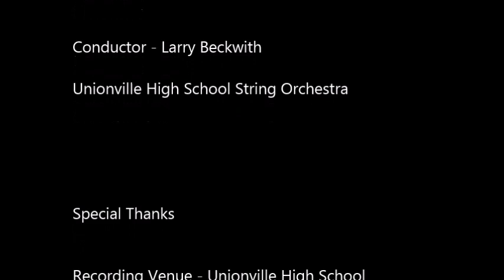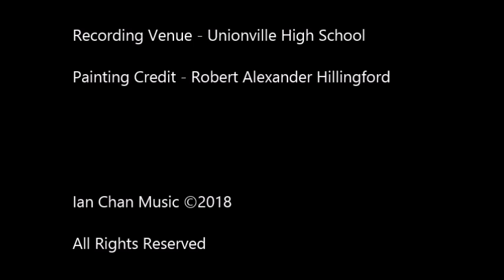Ian Chan - Jubilation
This piece for string orchestra was inspired by Duke of Wellington's victory against Napoleon Bonaparte at the Battle of Waterloo in 1815, after which his army rejoiced and celebrated while reminiscing on their journey to success. Coinciding the 205th anniversary of this historical event, I decided to release this remastered recording produced by my high school's string orchestra, under the baton of Larry Beckwith.

Performers:

Conductor - Larry Beckwith
Unionville High School String Orchestra

Special Thanks:

Recording Venue - Unionville High School
Painting Credit - Robert Alexander Hillingford